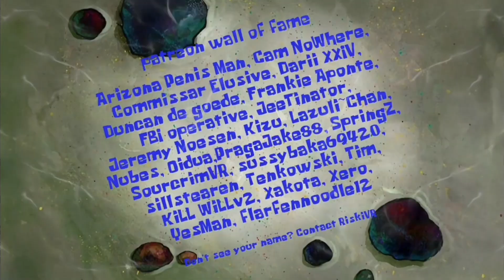Loudward Injects heroin jr. (AI Sponge Rehydrated Clip)